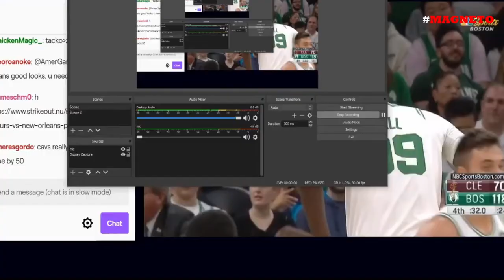TACKO FALL DOMINANCE PRE-SEASON GAME HIGHLIGHTS / TACKO FALL COMPILATION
TACKO FALL'S PRE-SEASON GAMES DEBUT HIGHLIGHTS AND MORE

Content used is strictly for research/highlight/reviewing purposes and to help educate.